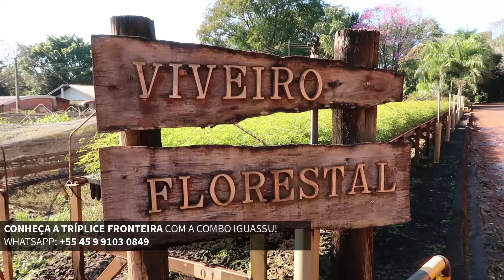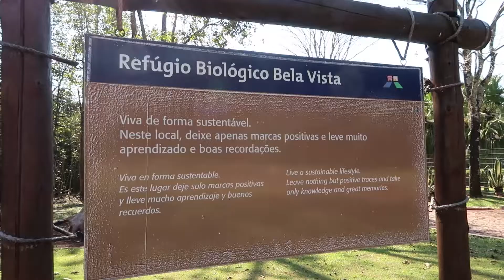Passeios em Foz do Iguaçu - Refúgio Biológico | Combo Iguassu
O Refúgio Biológico Itaipu é um passeio que permite que o visitante tenha um contato maior com a natureza e com os projetos sócio ambientais promovidos pela Itaipu Binacional.
O passeio do Refúgio Biológico acontece dentro da Itaipu Binacional, é dividido em duas etapas.

A primeira etapa é feita em um veículo, e neste veículo uma guia passa algumas informações sobre a Usina Hidrelétrica de Itaipu. A segunda etapa do passeio é feito caminhando em um trilha de aproximadamente 2km e o percurso também é todo guiado por uma monitora que durante a caminhada explica detalhes sobre o Refúgio Biológico Itaipu.

O passeio do Refúgio Biológico acontece de Terça-Feira a Domingo e possui várias saídas durante o dia. O primeiro grupo para conhecer o Refúgio Biológico Bela Vista saí às 8h30 e o último às 15h30. Para fazer o passeio é importante estar usando roupas confortáveis e de preferência apropriadas para caminhada. É aconselhado usar repelente durante o passeio para evitar insetos. O passeio pode ser feito com crianças.

Para adquirir seu ingresso para o Refúgio Biológico basta entrar em contato com a Combo Iguassu também!

O turismo em Foz do Iguaçu oferece vários opções de passeios para que a suas férias em Foz do Iguaçu seja inesquecível! E a Combo Iguassu te leva para conhecer Foz do Iguaçu, Paraguai e Argentina. E nós também te ajudamos a planejar sua viagem para Foz do Iguaçu, com dicas, roteiros e atendimento personalizado. Venha passar suas Férias em Foz do Iguaçu! 😍